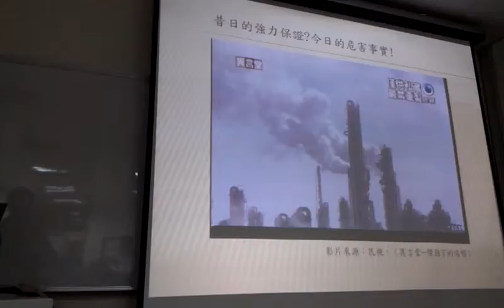昔日經營之神的強力保證今日的危害事實VIDEO0653